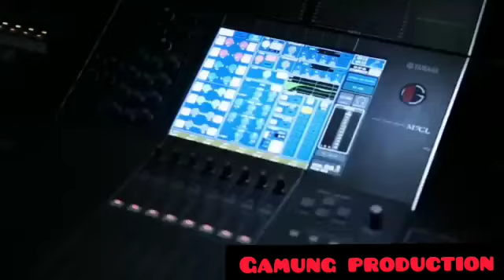Alat Tempur Gamung Productions Jakarta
Video By Crew Gamung Productions